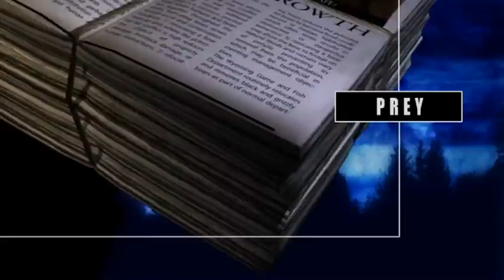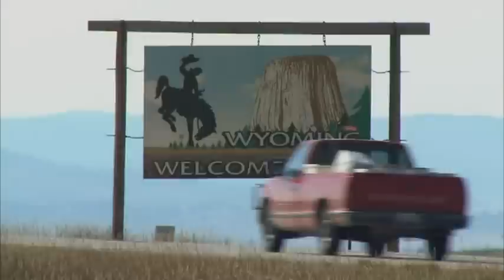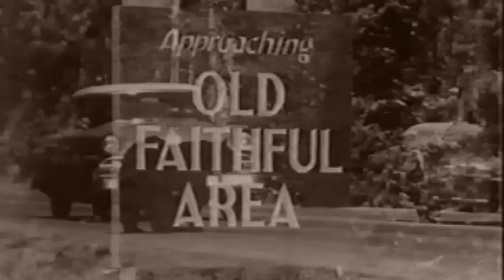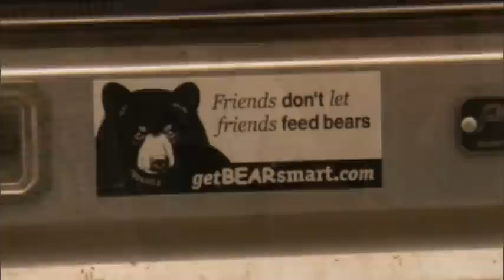Wyoming: Predators, Prey, and People, Part 1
Produced by the Wyoming Game and Fish Department in 2008, this documentary examines the history and recovery of wolves and grizzly bears in Wyoming, and the effects of recovery on the people who live and work in wolf and bear country.